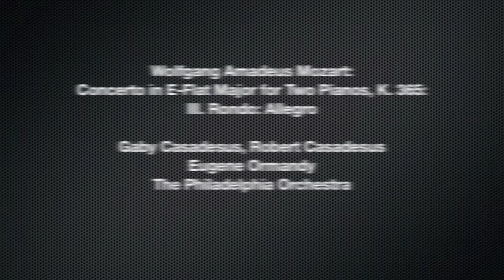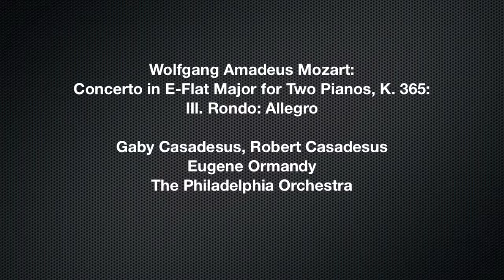Robert Casadesus - Mozart: Concerto in E-Flat Major for Two Pianos, K. 365: III. Rondo: Allegro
Wolfgang Amadeus Mozart:
Concerto in E-Flat Major for Two Pianos, K. 365: llI. Rondo: Allegro

Piano: Gaby Casadesus, Robert Casadesus
Conductor: Eugene Ormandy
The Philadelphia Orchestra
Recorded 1960